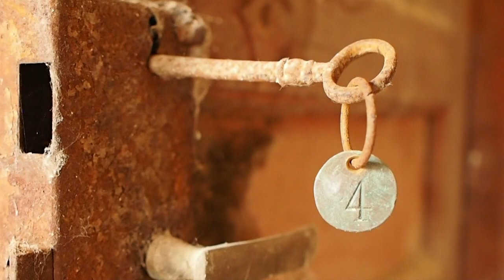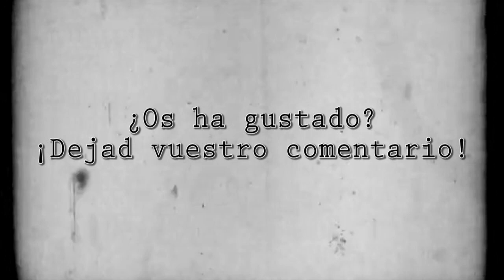Abandonaron su hogar y sus recuerdos | Lugares abandonados y URBEX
Visitamos una prensa de aceite abandonada. También visitamos las casas abandonadas de los trabajadores, unos lugares abandonados casi intactos, en los que se puede imaginar fácilmente cómo vivía la gente ahí. Fue un gran día de exploración urbana, fue una suerte poder visitar esta casa abandonada.